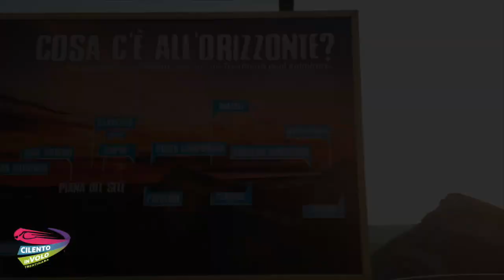114 giuseppe e lucia 19 08 2020